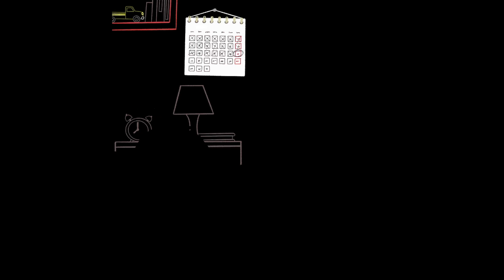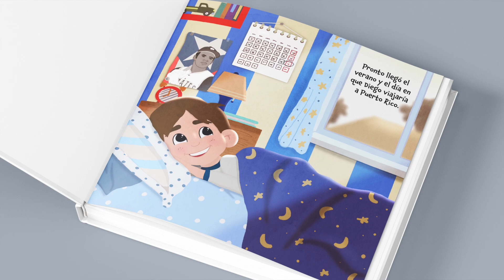From Sketch to Page: Children's book illustration time lapse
Hello friends!

Here's a time lapse video of how I illustrated my latest children's book: Diego Visita la Isla (Spanish Version / Diego Visits the Island (English Version)

Etsy store